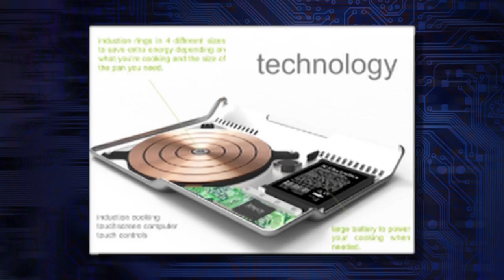Weird Tech: The Laptop That's Also a Stove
Meet the "Electrolux Mobile Kitchen." Dragan Trenchevski designed the computerized cooktop as a concept, but he's put a lot of thought into the induction cooking device with its several pop-out cooking implements and accessories. It seems a stretch that any cook would need this device, and perhaps, most computerized kitchen gadgets in general. Is there a place for such extremely-niche devices? Kim Horcher and Ashley Esqueda (CNET Senior Editor, Host of Tomorrow Daily) discuss!